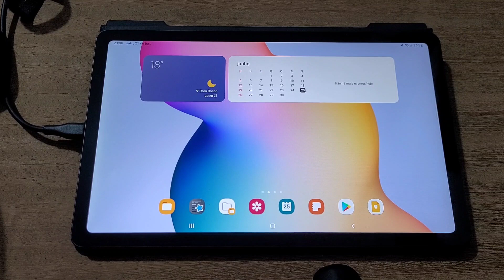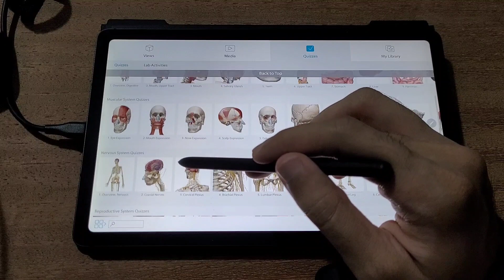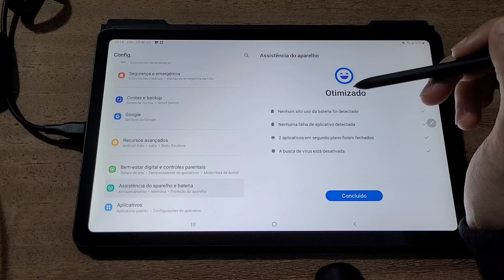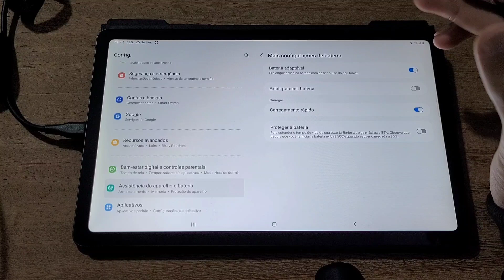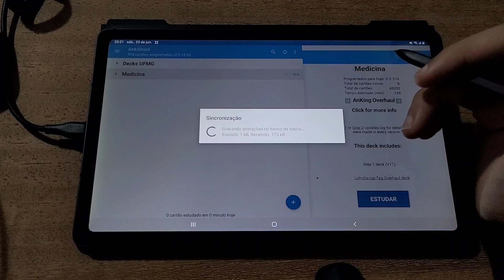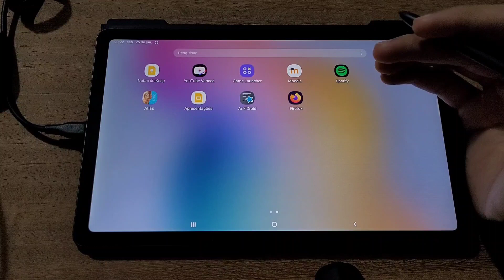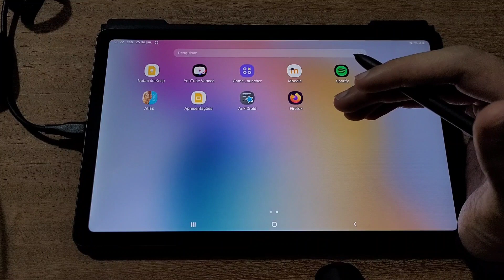Tab S6 Lite: como está a bateria após 2 anos?